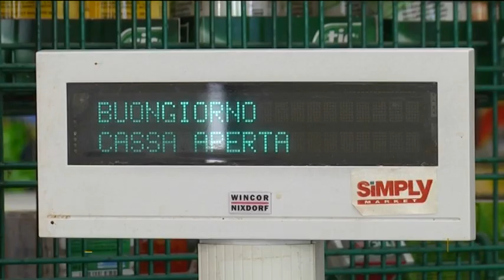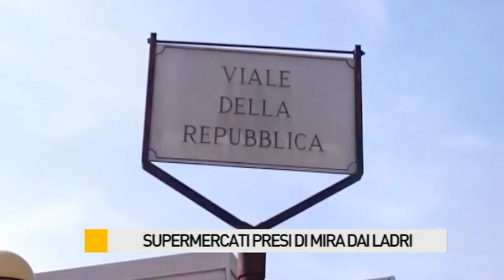Supermercati presi di mira dai ladri